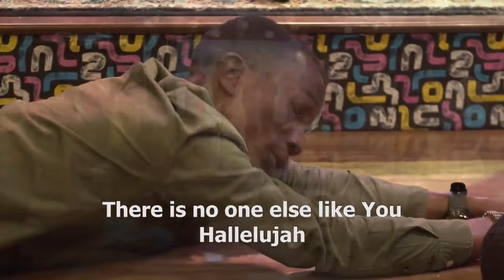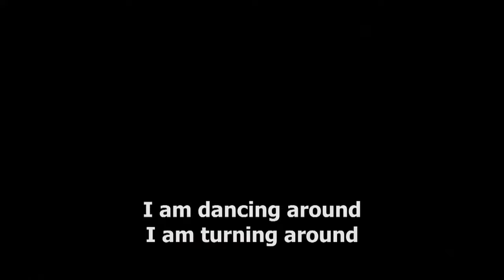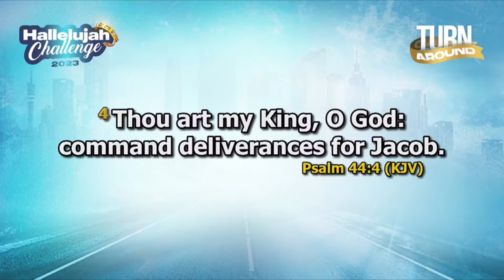HALLELUJAH CHALLENGE | PRAISE AND WORSHIP SESSIONS | DAY 7 - 9 | OCTOBER 2023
00:00 - Day 7 | 10th October, 2023

49:30 - Day 8 | 11th October, 2023

1:24:39 - Day 9 | 12th October, 2023

Time stamps provided in comment section of the links above.

Video editing and time mapping provided by Hearwaves Multimedia. No rights are owned.

Channel or video is not monetized at this time.